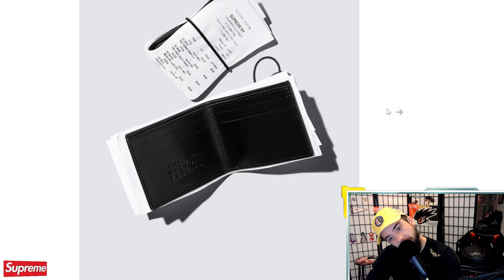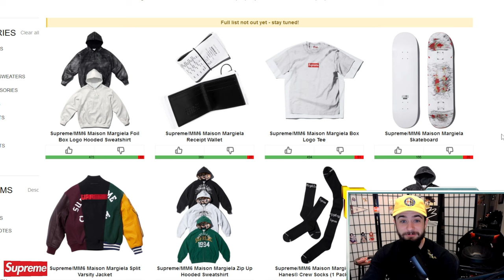Supreme x MM6 Maison Margiela Collaboration Info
The highly anticipated collaboration between Supreme and Maison Margiela is here for Week 7 of Supreme's Spring/Summer 2024 Season. The avant-garde collection consists of a Faux Fur Coat, Varsity Jacket, Work Jacket, Washed Cotton Suit and Vest, Shirt, two S/S Tees, two Hooded Sweatshirts, Painter Pants, Short, Camp Cap, Tank Tops, Crew Socks, Wig, Wallet, Chain + Disc Lock and Skateboard. What do you think of Supreme's latest designer brand collab? LMK down below!

♦ Sign up for Upside w/ code: CFP4D for a 15¢/gal bonus ⛽️